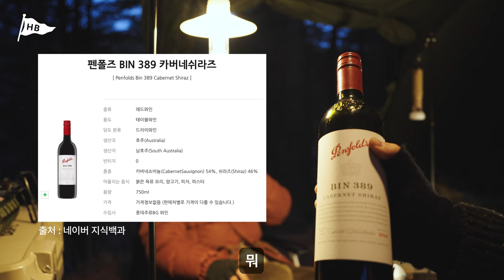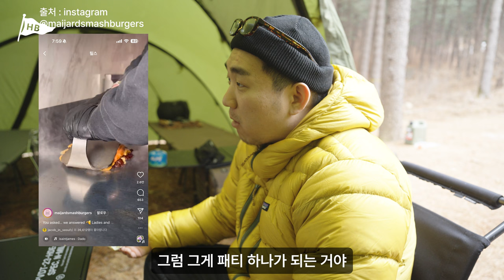[Sub] 새해 첫 미라클 캠핑 ! 새출발을 다짐하는 헤비듀티 브라더스ㅣ발할ㅣ나는솔로ㅣ800도씨ㅣ프라이빗뎁트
안녕하세요
헤비듀티 브라더스 입니다.!
새해 첫 캠핑으로 돌아왔습니다.!
1달의 강제 휴식을 하고 앞으로 더 발전 된 모습을 다짐하는
NEW 헤비듀티 브라더스의 새로운 모습!
잠들기 직전까지 캠핑요리를 입에 넣고
죽기 직전까지 나불나불대는 캠핑

00:00 오프닝
01:12 새해 포부!
02:44 프리뷰
03:10 이연복의 목란 짬뽕!
12:15 와인 소개
13:17 We ❤️ Gyeongsang
14:49 짬뽕 리조토
17:07 LA 갈비
18:36 캠프파이어 시작!
21:18 나는 솔캠
22:28 나는 솔로 설명 아저씨
23:08 자기전에 나불나불
26:00 기상
27:04 치열했던 사투의 현장
27:54 조식
31:01 퇴근준비
31:28 엔딩

구독 버튼 소스
Youtube channel "freeticon" :
/ freeticon